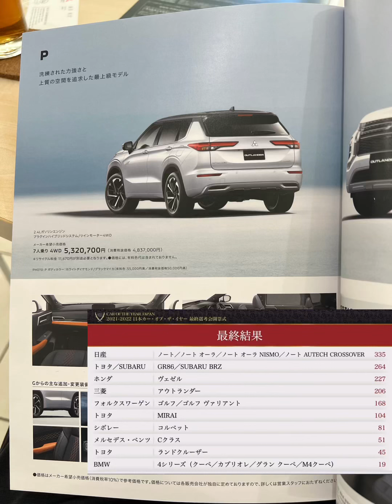新型アウトランダーphev 評価結果(2021年4位)環境問題対応にオススメ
安藤弘樹さん10点